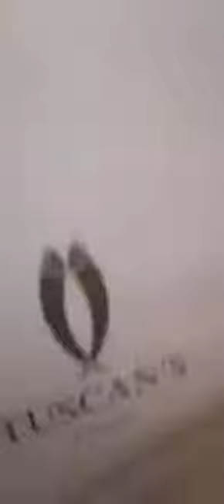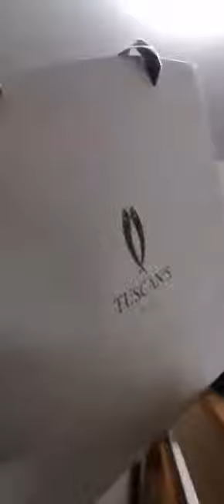Madamdaming pasasalamat ng isang OFW sa kasama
Unexpected gift🎁❤️❤️